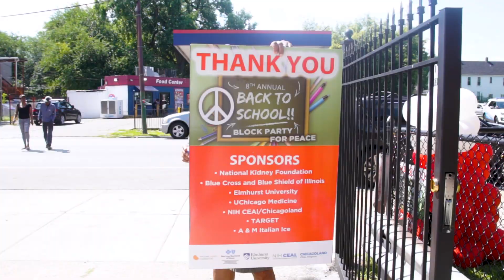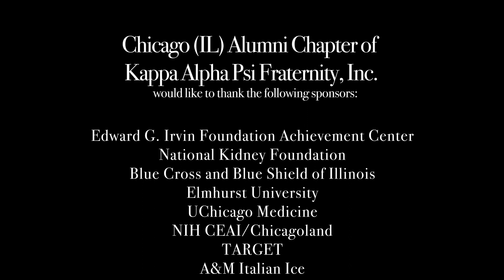8th Annual Back to School Block Party For Peace (August 6, 2022)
Edward G. Irvin Foundation Achievement Center
500 East 67th Street, Chicago, IL 60637